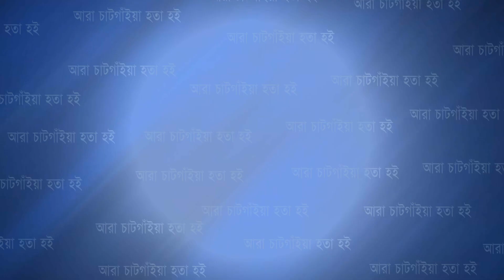আবুধাবির মোছাফফায় জাফর স্টীল ওয়্যারহাউজে ঈদে মিলাদুন্নবী উদযাপন | Cplus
আবুধাবির মোছাফফায় জাফর স্টীল ওয়্যারহাউজে ঈদে মিলাদুন্নবী উদযাপন

Slogan: আরাঁ চাটগাঁইয়া হতা হই
Country: Bangladesh
Language: Bengali।Chittagong Language
Broadcast area: Online